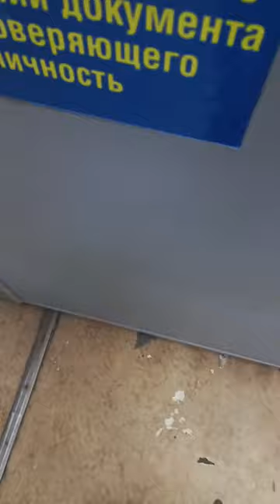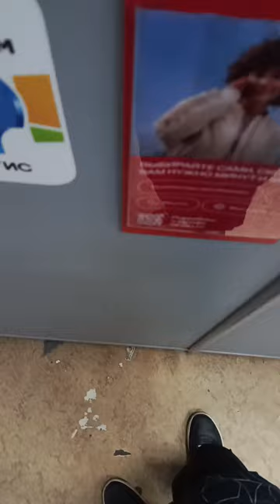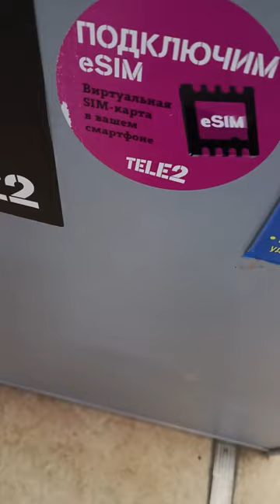Тот день когда я купил Joy's S16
Закон COPPA не предназначен